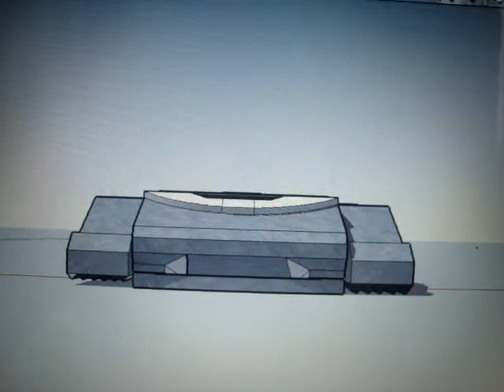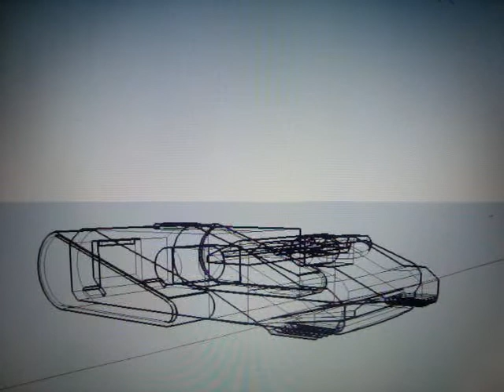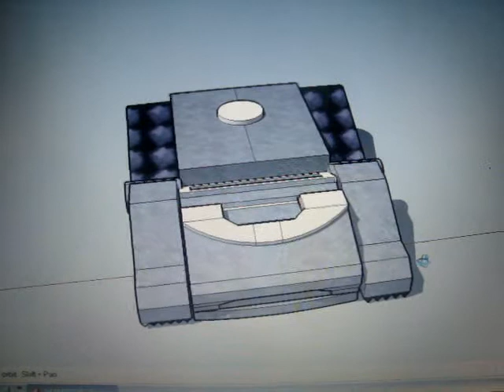THUNDERTANK 3D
MODELO 3D DO THUNDERTANK  FEITO NO GOOGLE SKATCHUP.